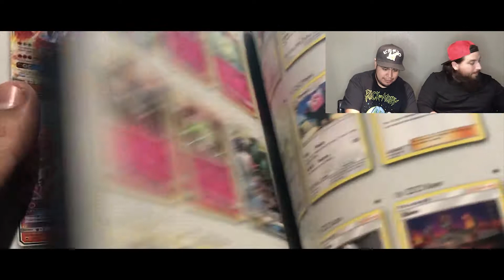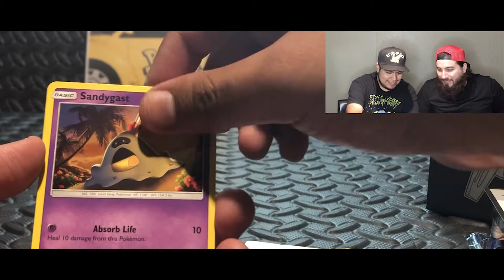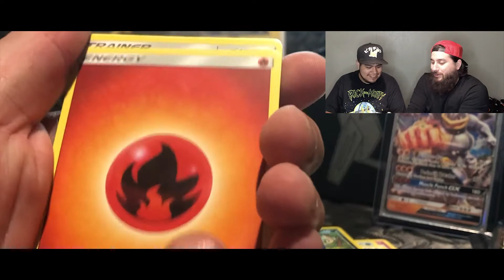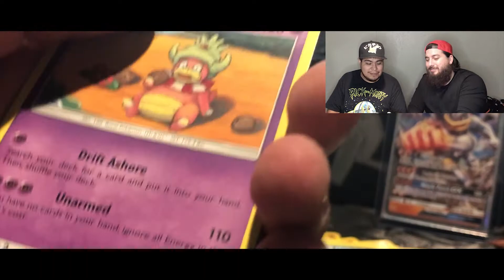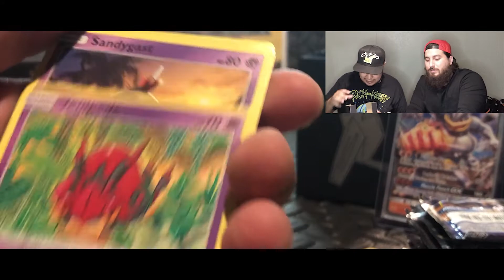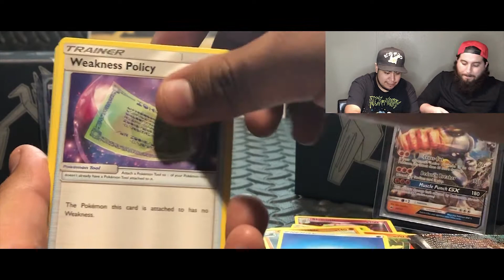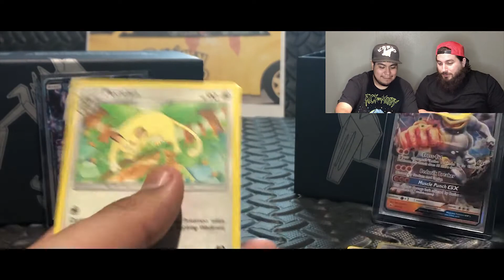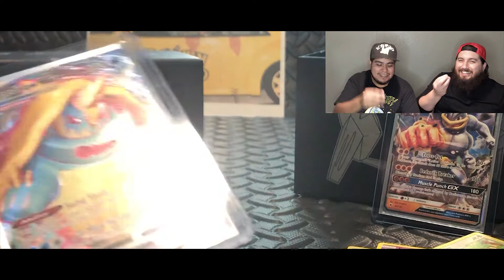OPENING BURNING SHADOWS ELITE TRAINER BOX BOOSTER PACK BATTLE (ON THE SEARCH FOR CHARIZARD)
It NESTO'S BIRTHDAY!!! So we have decided to have a special opening for his special day!!! We are opening two BURNING SHADOWS Elite Trainer Boxes!!!